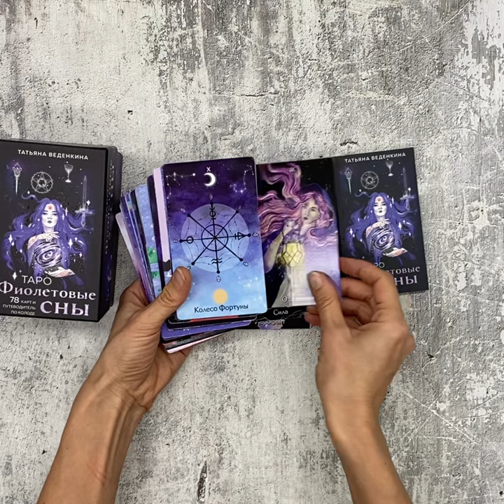Таро Фиолетовые сны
Таро «Фиолетовые сны» таролога и художницы Татьяны Веденкиной — это колода для женщин и про женщин, раскрывающая Путь каждой из нас. Ее миссия — помочь женщинам понять себя и вдохновить их на полное раскрытие своей чудесной космической природы.

Таро «Фиолетовые сны» — это:
• 78 карт Таро, в котором органично соединились образы классического Таро Уэйта со стилем фэнтези, темами сакральной женственности, космоса и внутренней Вселенной.
• Авторское руководство с толкованием всех карт колоды в прямом и перевернутом положении.
• Компактная и удобная коробка из плотного картона, украшенная глянцевым лаком.

Татьяна Веденкина — художница, дизайнер и сторонница мистического пути самопознания. Творчество и магия всегда были значительной частью ее жизни. Татьяна убеждена, что глубины нашего подсознания и есть то магическое место, путь к которому человечество искало во все времена. Вот только искать его надо не на карте, а внутри нас самих. Интуиция и сильный дух послужат проводниками, а колоды — ключом.